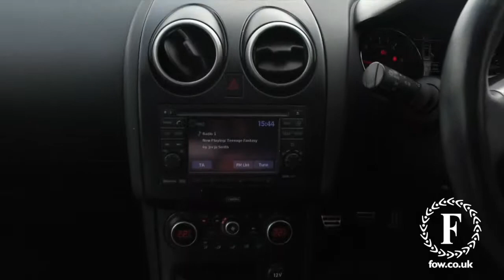NISSAN 360 DCI (2013) 1.5 Dci [110] 360 5dr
DETAILS:
First registered: 24/09/2013
Current mileage: 28690
Registration: BN63FEV
Colour: White

This used car is for sale at Fords of Winsford Car Supermarket in Cheshire, UK